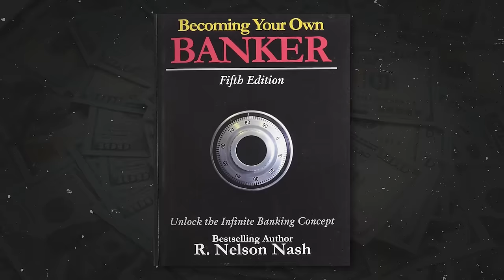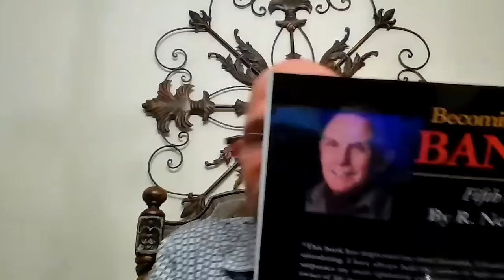How To Take Control Of Your Financial Life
Pace Morby is joined by Brent Kessler to talk about infinite banking, a way to overcome debt,  build, keep and create wealth with whole life insurance policies. Brent attributes much of his success to Nelson Nash’s, “Becoming Your Own Banker.”